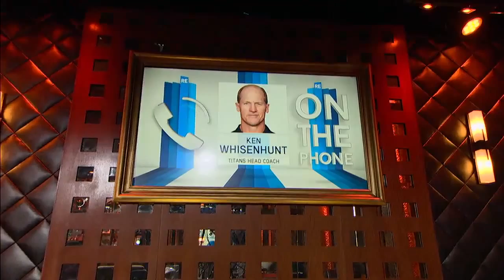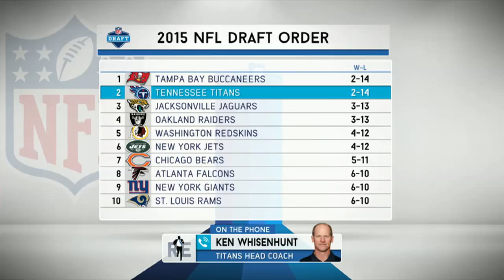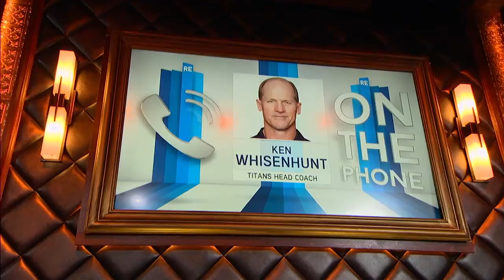Titans Head Coach Ken Whisenhunt Discusses The NFL Draft on The RE Show - 4/7/15